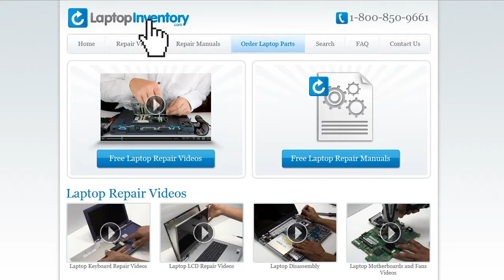How to replace Laptop Solid State Drive Dell Latitude 5590. Fix, Install, Repair SSD 7280 5280 7380